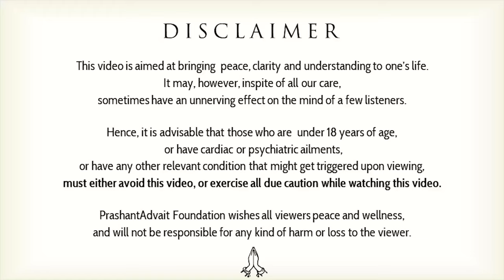Communication gap with parents? || Acharya Prashant, Vedanta Mahotsav (2022)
Video Information: 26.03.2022, Vedanta Mahotsav, Greater Noida

Context:
~ Why do parents and children often struggle to communicate effectively?
~ How can parents better listen to their children?
~ What are some common misunderstandings between parents and their kids?
~ How can children express their concerns more clearly to their parents?